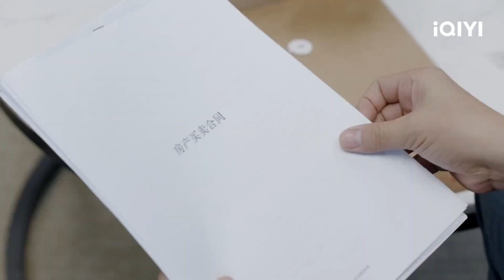Xu Lang Suspects the Truth of Divorce | Second Time is a Charm EP10 | 第二次也很美 | iQIYI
【Second Time is a Charm】is trending on iQIYI with multiple subtitles.

【Introduction】An An, who got married and had a son after graduation, can’t avoid the curse of divorce and becomes a single mother when her son is 5 years old. A car accident turns Xu Lang, who has not been married, into a single father. He wants to live a peaceful life with his 5-year-old daughter alone, but he accidentally meets An An and her son. From then on, life has become dramatic. The two families heal each other amidst misunderstanding and reconciliation, and finally gain a new happy life.

【Cast】Olivia Wang, Edward Zhang

《Oh No! Here Comes Trouble》